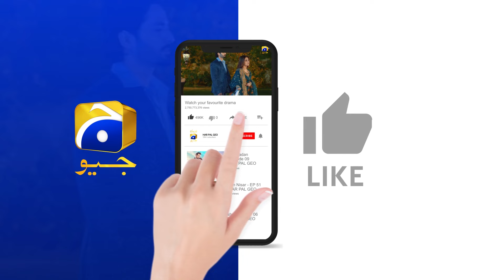Lalchi Mehmood Apne Plan Mein Hua Kamiyab || Aafat || Har Pal Geo